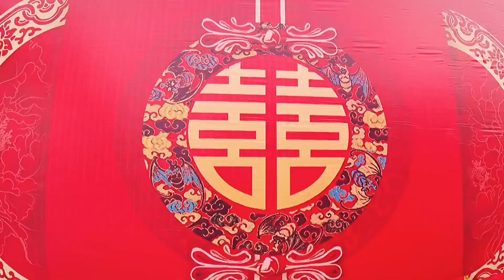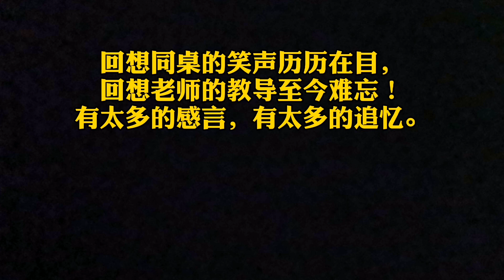参加同学婚礼，遇美女同学，喝喜酒回忆青春【大刘小刘的日常】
"在视频制作中，我们特别关注了食材的获取，以确保它们不涉及任何形式的动物虐待。
大刘去参加同学的婚礼，见到了曾经的美女同学，回忆了曾经美好的青春